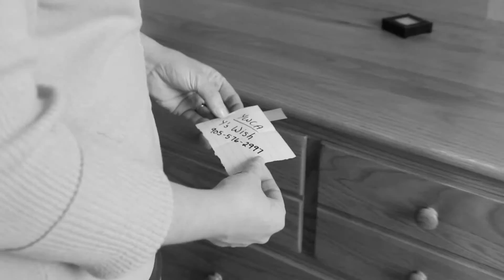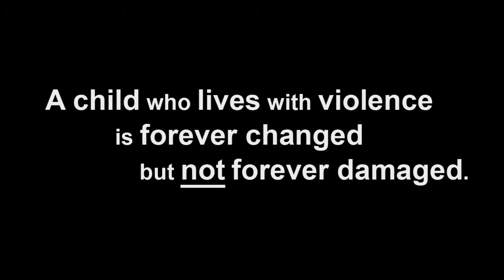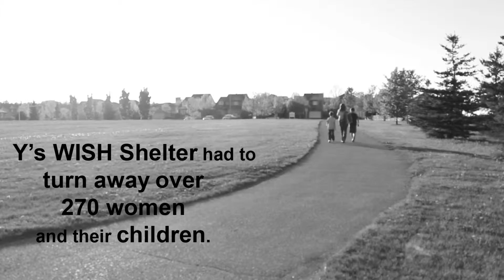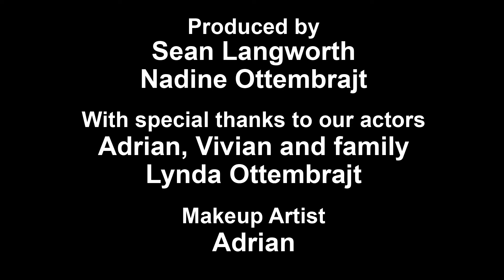YWCA 2015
2015 YWCA Video "BRAVE"  involving our community - including Durham Regional Police, Canadian Auto Workers Union, school groups and many more. Watch and be reminded how when we're BRAVE, we can stop violence against women.